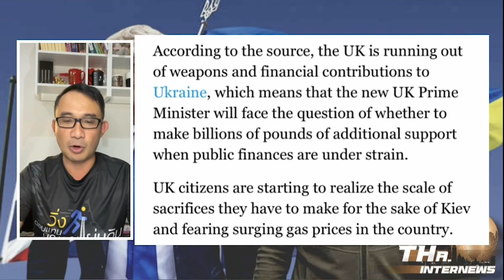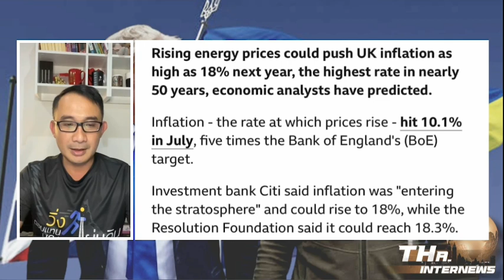อังกฤษ รับ งบช่วยยูเครนร่อยหรอ ภาระหนักตกกับผู้นำใหม่ | THA Internews